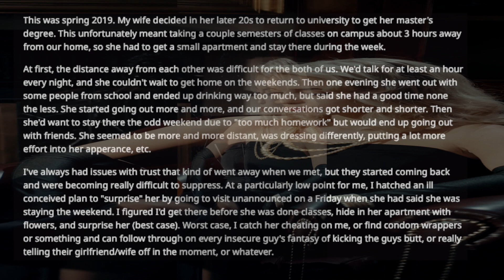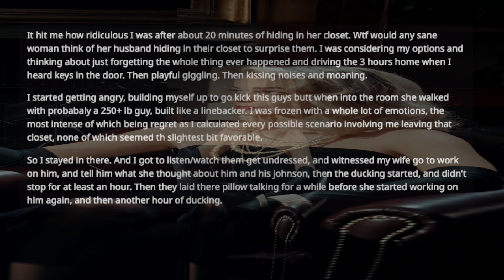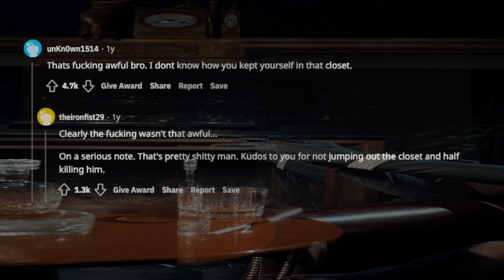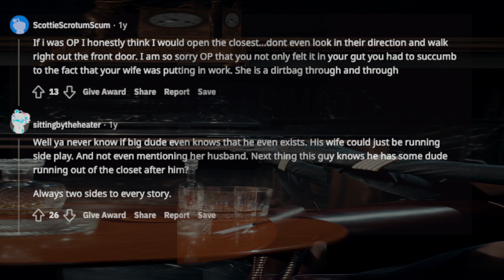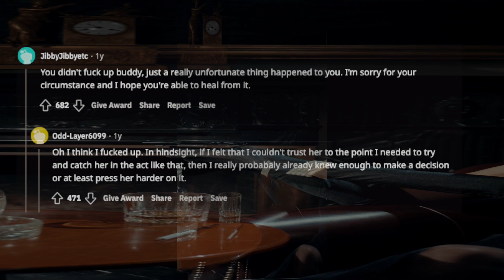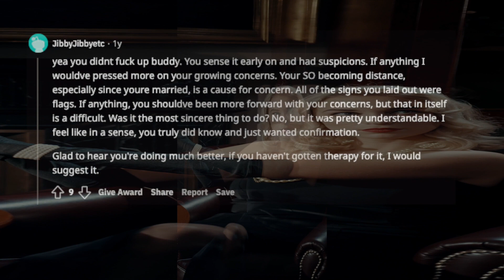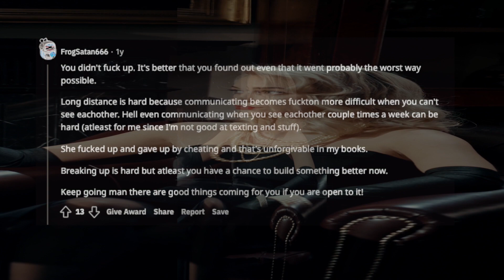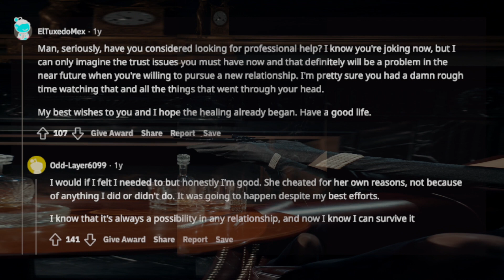TBC 701 TIFU by seeing if my wife was cheating on me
This was spring 2019. My wife decided in her late 20s to return to university to get her master's degree. This unfortunately meant taking a couple semesters of classes on campus about 3 hours away from our home, so she had to get a small apartment and stay there during the week.